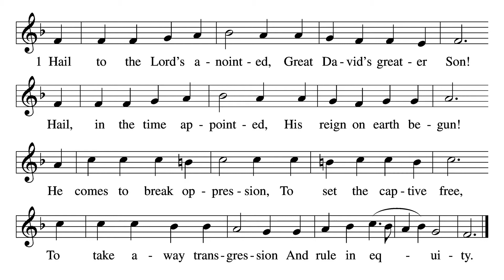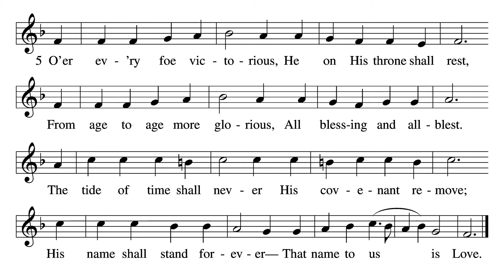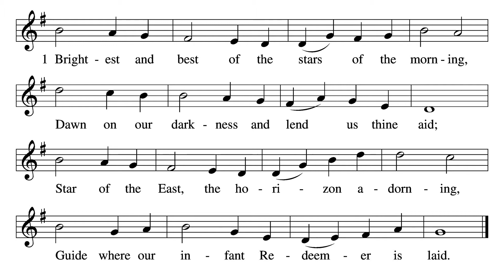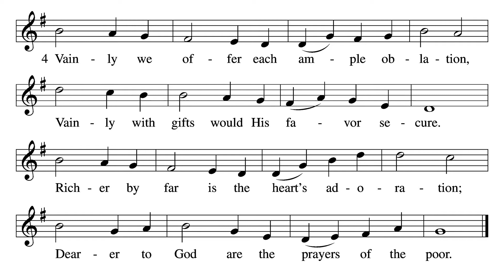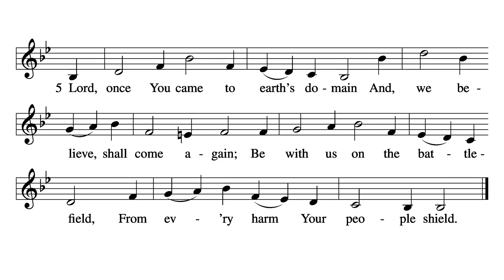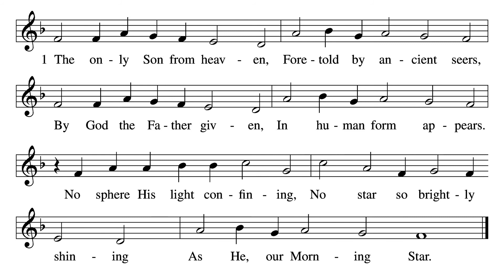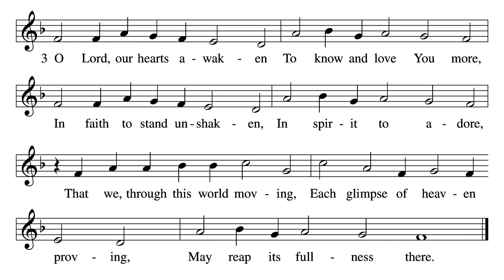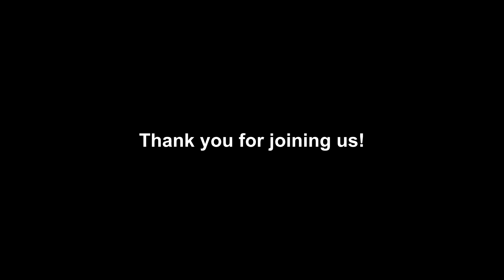Hymn Sing Epiphany Part 2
Wednesday, February 3rd 2021
LSB 398: Hail to the Lord's Anointed
LSB 400: Brightest and Best of the Stars of the Morning
LSB 401: From God the Father, Virgin-Born
LSB 402: The Only Son from Heaven

Please prayerfully consider giving online during this time to help support the ministry.

Click on this link if you would like to purchase a hymnal for your home